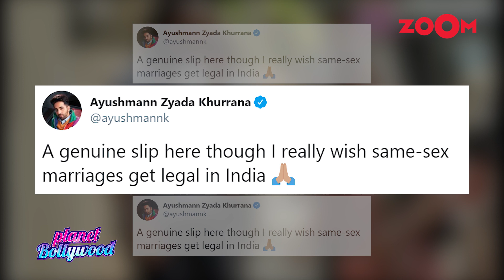Ayushmann Khurrana accepts his mistake about his comment on same sex marriage | Bollywood News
Ayushmann Khurrana in a recent interaction with media while promoting his film Shubh Mangal Zyada Saavdhan talked about his picture with the LGBTQ flag with the Indian flag and said how he is proud that his country has legalized same-sex marriage but that is not true and the audience on social media were quick to point out this mistake after which Ayushmann Khurrana accepted his mistake. Watch the video to know more.